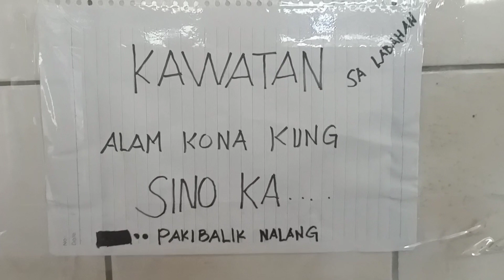Eto ang problema sa ofw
laba muna tau, kasi rest day..